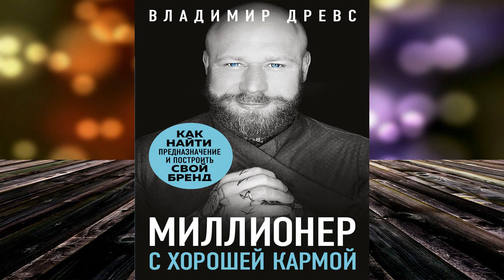Миллионер с хорошей кармой. Как найти предназначение и создать бренд (Владимир Древс) Аудиокнига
Описание книги
Деньги приходят не к тем, кто ставит перед собой цель их заработать, а к тем, кто стремится сделать мир лучше, убежден автор книги, эксперт по созданию личного бренда и ученик всемирно известного бизнес-тренера Бодо Шефера. Надо давать людям то, о чем они мечтают. И вы станете первым. Владимир Древс считает, что стать счастливым и успешным невозможно без нравственно-этической основы, которая закладывается с помощью древних духовных знаний.
«Миллионер с хорошей кармой» в первую очередь придет на помощь тем, кто делает в бизнесе свои первые шаги. Многочисленные сленговые выражения оставлены в авторской редактуре.

Чтец:Кирилл Головин
Правообладатель:Эксмо